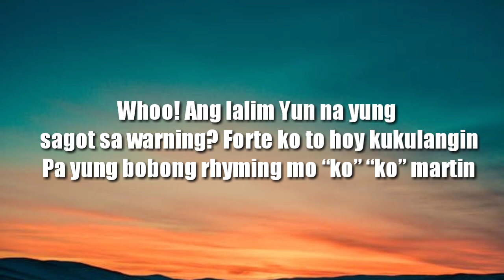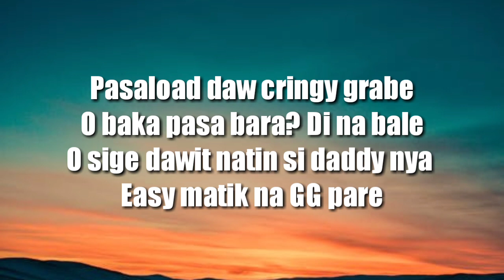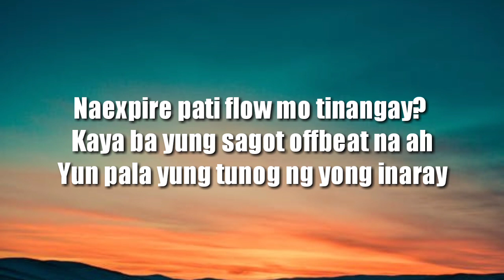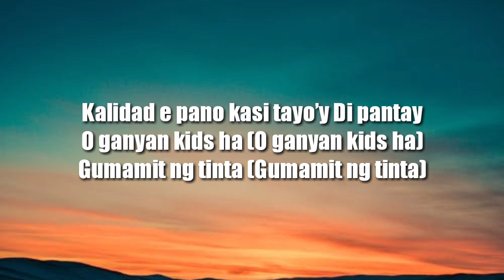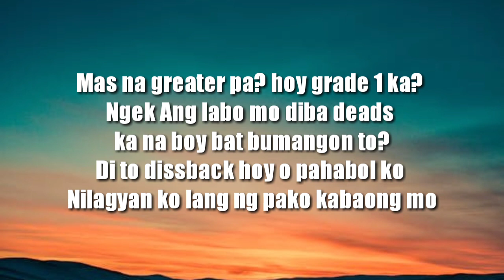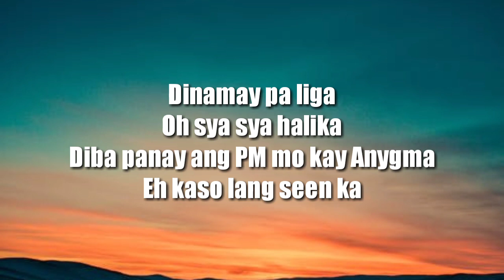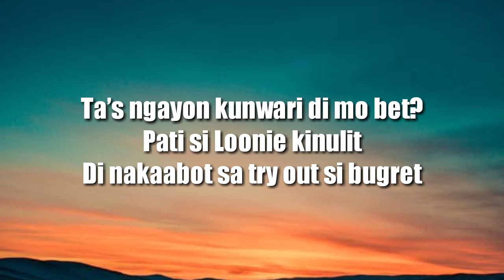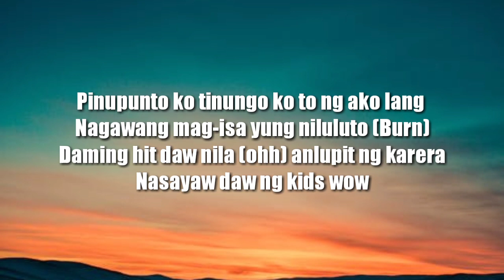Sixth Threat - 2G (Lyrics)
(Mga linya ginamit sa fliptop kinuha)
(Gasgas na samin yan boy)

Whoo! Ang lalim
Yun na yung sagot sa warning?
Forte ko to hoy kukulangin
Pa yung bobong rhyming mo “ko” “ko” martin
Pasaload daw cringy grabe
O baka pasa bara? Di na bale
O sige dawit natin si daddy nya
Easy matik na GG pare
Eh pano ako din sinapian ni itachi na nag izanami
Kay gloc pa inilapit humingi ng taktik
At ayun sinampal ng dictionary
Kumagat ka sa bitag why?
Naexpire pati flow mo tinangay?
Kaya ba yung sagot offbeat na ah
Yun pala yung tunog ng yong inaray
Hilak bai binigyan ng B was expecting for A game
Game yung ibabalik at papakita nya
Yung narinig ko see? Ipinakita’y “D”
Kalidad e pano kasi tayo’y Di pantay
O ganyan kids ha (O ganyan kids ha)
Gumamit ng tinta (Gumamit ng tinta)
Sukatin ang pinagkaiba ng bida sa tunay na imba
O tamang daing ba sa sakit na inabot sakin ininda?
O tahan na iha idol nyo kain kaso ako’y naimpacho sa wack na timpla (Sorry Gloc)
Sinubok mag ingles, fearless, gusto magpa-impress, di pwes
Heard you answered real fast made a quick blast
But this nigga sounded too depressed take a deep rest
Tulo laway ka ulet, di gets? O experiment ulet, hindi bes?
Really tryin’ his best how to spit trash I do teach fags how to INGLES
Want a free test? Bata na to “Di ka six footer” ang tanga mop o
Si Nate Robinson ba kilala mo o baka champion din na kagaya oops…
Oh musta? Yun yung panahong panay ka husga
Kasi nung Ahon diba andun ka nung natapos ayun natalo ka sa pusta
Ayos ba? Oh triggered na? okay pa ba? Okay clapback mo’y solid damn d**khead!!!
Mas na greater pa? hoy grade 1 ka? Ngek
Ang labo mo diba deads ka na boy bat bumangon to?
Di to dissback hoy o pahabol ko
Nilagyan ko lang ng pako kabaong mo

Dinamay pa liga
Oh sya sya halika
Diba panay ang PM mo kay Anygma
Eh kaso lang seen ka
Ta’s ngayon kunwari di mo bet?
Pati si Loonie kinulit
Di nakaabot sa try out si bugret
Pano mahina signal sa pisonet (Time na boy)
Lupit din ng iyong guro
Pati ba ‘ko dinuduro
Ano sinusubo sayo ng ‘yong pinuno
Pero wala kong tinuturo ha
Mga linya o tira sarili ko pinaghirapan at pinuno
Pinupunto ko tinungo ko to ng ako lang
Nagawang mag-isa yung niluluto (Burn)
Daming hit daw nila (ohh) anlupit ng karera
Nasayaw daw ng kids wow
Ah mga inimprove na dancing queen Macarena?
Yung sagot mo weak alang kwenta
Kahit pa na may sagip kapamilya
I just 2-0d you sa beat pano repa, game pa sa gera?
Kitakits acapella…